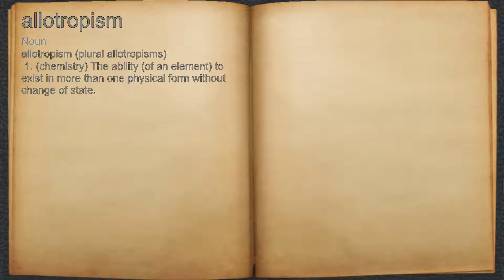What does allotropism mean?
A spoken definition of allotropism.

Intro Sound:
Typewriter - Tamskp